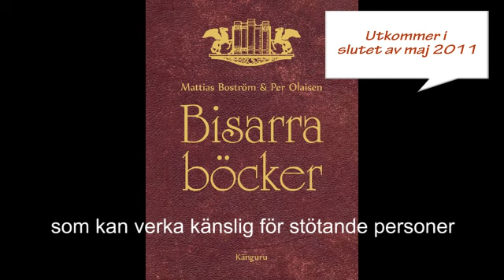Bisarra böcker - teaser 1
Per Olaisen läser ett kort utdrag ur vår bok "Bisarra böcker". Boken utkommer på bokförlaget Känguru i slutet av maj 2011.